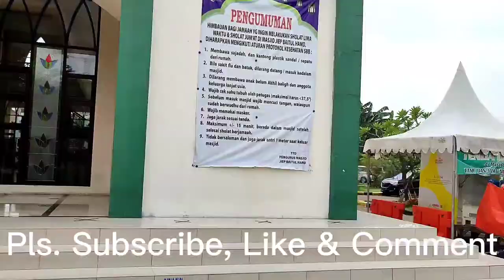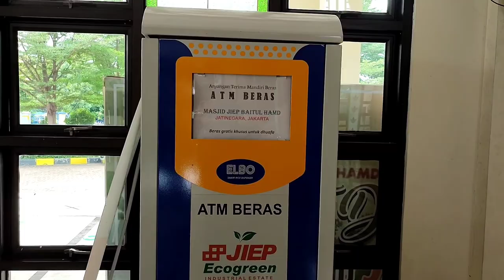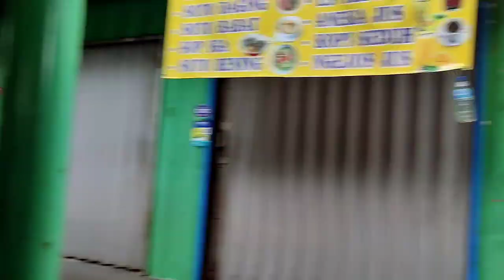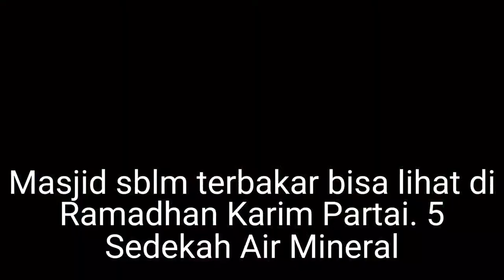REVIEW MASJID JIEP BAITUL HAMD KAWASAN INDUSTRI PULOGADUNG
Masjid JIEP Baitul Hamd beralamat di Jl. Rawagelam No.9 Rt.02/Rw.06 Kawasan Industri Pulogadung, Jakarta Timur.
Masjid ini tergolong baru dengan design minimalis modern. Karena berada dalam kawasan Industri sudah tentu jamaahnya pun tergolong banyak.